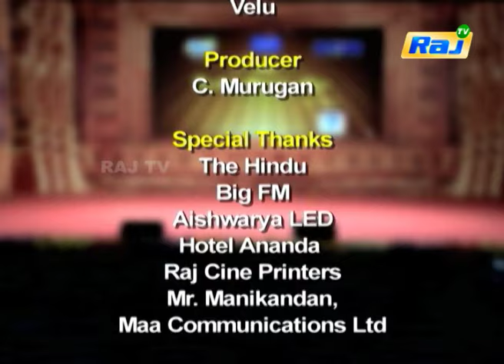Mega Isai Vizha | Episode - 50 | 15.02.2020 | Raj Tv